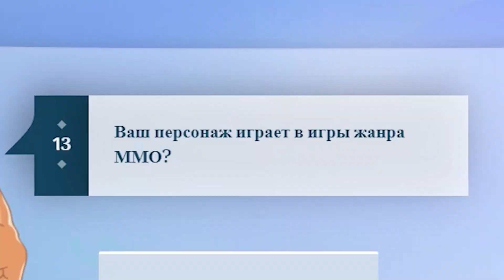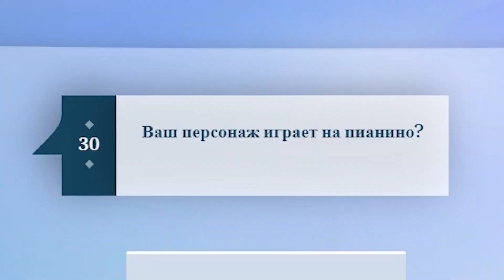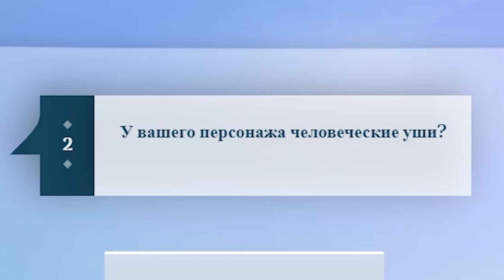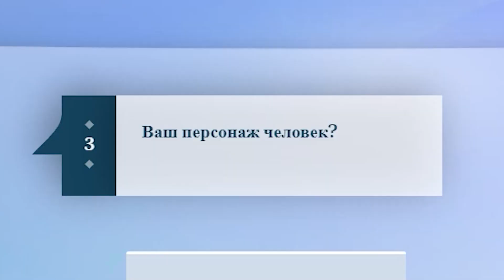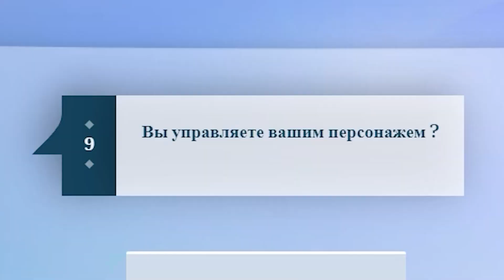НОВЫЙ БРАВЛЕР ОТИС 😨 Знает ли его АКИНАТОР в Бравл Старс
тРРРРР, Всем привет! С Вами Купик в Бравл Старс. Я снимаю много видео про игру Бравл Старс ( Brawl Stars ) вместе со своими друзьями Владус Мармеладус ( Vladus ), Харди ( HARDY ), Савчик! На моем канале ты можешь увидеть ролики про ЧИТЕР777, Челлендж от Влад А4, Новый мини-режим в Бравл Старсе, Обзор на обновление, новые скины и СТРИМ по Бравл Старс 3 РАЗА В НЕДЕЛЮ! Жду тебя на каждом видео и надеюсь на твою Поддержку)0))))